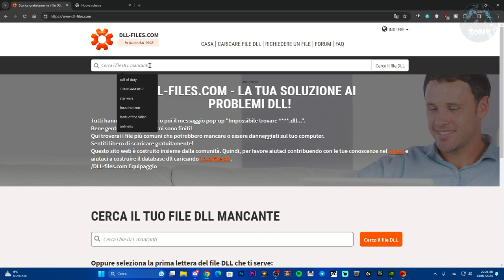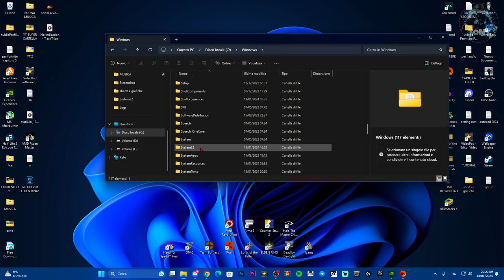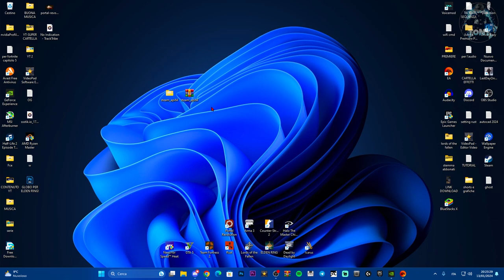COME RISOLVERE L'ERRORE DEL FILE "Steam_api64.dll is missing from your computer" TUTORIAL 2024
File STEAM_API64.DLL mancante nel tuo PC - ecco come sistemare l'errore!

MIO REFCODE:563685ph1

PC:
MOBO: B450 GAMING PLUS
CPU: R5 3600
GPU: 1660 SUPER
RAM: 16 GB
CASE: 4000D AIRFLOW CASE CORSAIR

VIDEO TUTORIAL
               GAMES---TECH---MICROSOFT